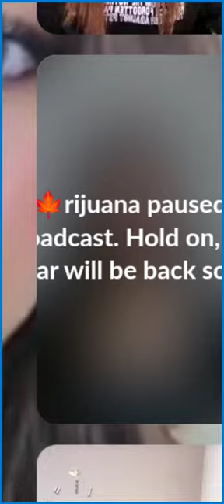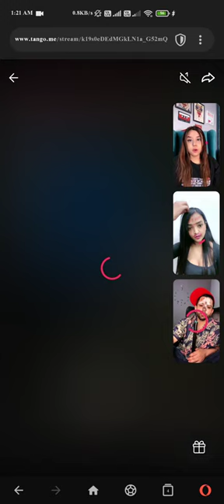tango live boobs(2)